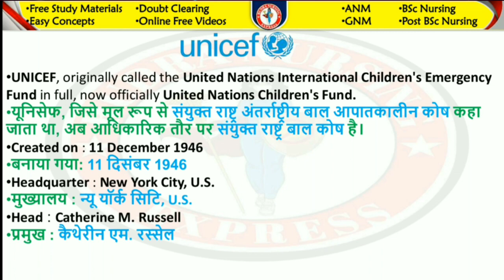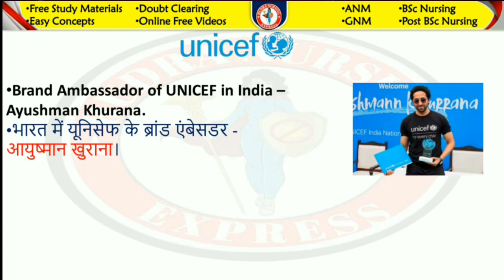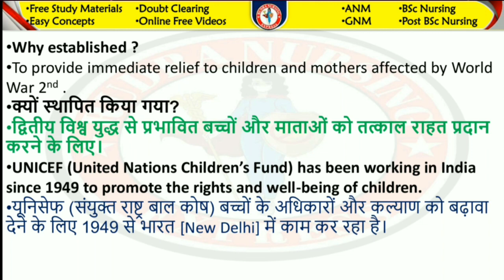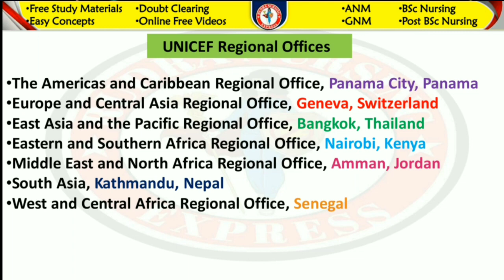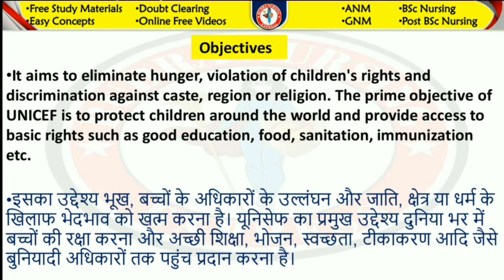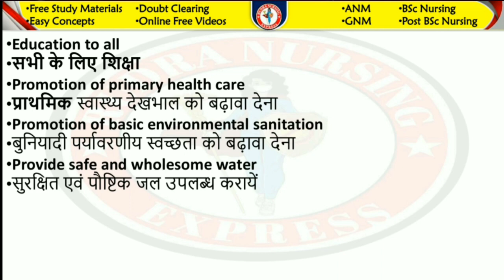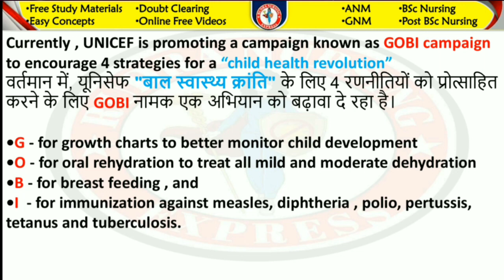UNICEF Notes in Hindi / Community Health Nursing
UNICEF | Community Health Nursing

नमस्कार दोस्तों आज हम UNICEF टॉपिक के वारे में चर्चा करेंगे आप इस  विडियो में जानेंगे-
Introduction [प्रस्तावना]
Why established? [क्यूँ स्थापित किया गया]
Objectives [क्या उद्देश्य थे]
Functions [क्या कार्य करता है]
आशा करता हूँ कि यह विडियो आपके लिए काफी helpful रहेगा। यदि आपको यह विडियो पसंद आया है तो इसे like जरूर करें और अपने दोस्तों के साथ ज्यादा से ज्यादा विडियो को Share करें साथ ही चैनल को SUBSCRIBE करना बिलकुल भी न भूलें. Thank You

Link on other videos are:-